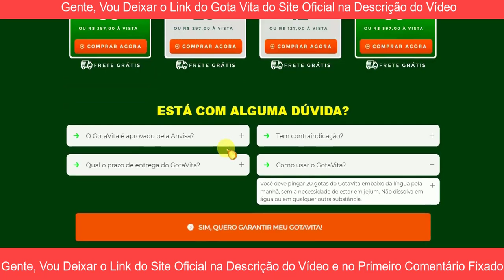GOTA VITA RECADO URGENTE! GOTA VITA É CONFIÁVEL? GOTA VITA ORIGINAL - ONDE COMPRAR GOTA VITA?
Gota Vita - Gota vita funciona mesmo?

É um suplemento em gotas, 100% natural, a base óleo de persa americana, que auxilia no controle de açúcar no sangue, controla a glicemia naturalmente, a todos problemas causados pela diabetes.

Gotavita é bom - Gota Vita Funciona?

Sim. GotaVita funciona. Sua exclusiva combinação reduz a absorção de açúcar, controla níveis de açúcar no sangue, contribui para perda de peso, tem benefícios para o coração e ajuda a combater problemas de visão.

Gota vta anvisa - Gotavita como tomar?

Sim. Gota Vita é bom. Muitas mulheres e homens já usaram gotavita e obtiveram excelentes resultados. Além disso Gota Vita é seguro e eficaz, pois é aprovado pela Anvisa. Não tem Contraindicação. Sem efeitos colaterais.

Gota vita como usar - Gota Vita Onde Comprar?

Se você quer comprar Gota Vita Original, compra 100% Segura e com Garantia de Satisfação de 90 Dias e FRETE GRÁTIS. Acesse aqui o site oficial do fabricante. Também deixei na descrição do vídeo.

Gotavita 2022 - Gota vita diabetes!!!

Gota vita FUNCIONA MESMO? Gota vita DEPOIMENTOS - Gotavita é bom? Gota vita - Gota vita anvisa